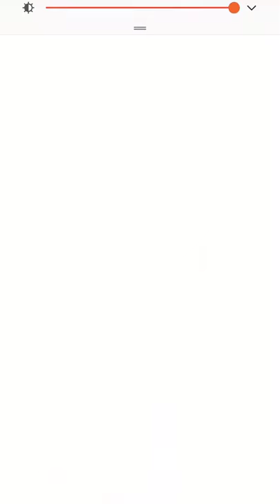(TruboDuel PhoenixWhirlwind)DDD Magnet 9.5 VS (韓國cheatingID049-690-765)DUAK(Quintet Magician deck)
(TruboDuel Phoenix Whirlwind)DDD Magnet 9.5 VS (韓國cheatingID 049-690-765)DUAK(Quintet Magician spellcaster fusion deck)_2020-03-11